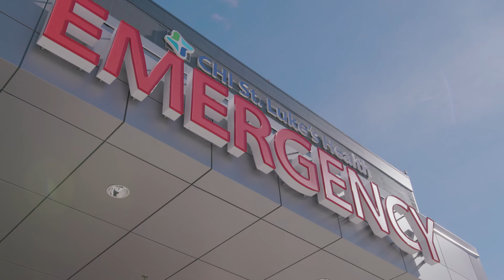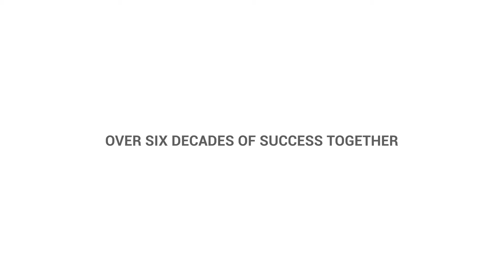Tellepsen - Client Testimonial | CHI St. Luke's Health | Video by Cut To Create | Video Production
Houston construction company Tellepsen has a reputation for reliability and quality service, which is why they have maintained a relationship with St. Luke's hospital for decades. In this video, we spoke with the president of CHI St. Luke's Health System about the process of working with Tellepsen to complete this project. For our part, we utilized drone footage, steadycam and more to show off the beauty of the finished facility.